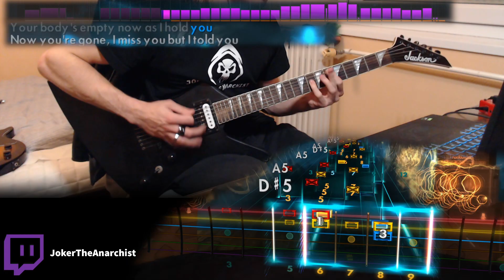Megadeth - "Last Rites/Loved to Death" Guitar Cover (Rocksmith CDLC)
I'll write your name in a pinned comment! - Follow for live requests every weekday afternoon (CET time)

Megadeth - Last Rites/Loved to Death
Killing Is My Business... and Business Is Good! (1985)
Lead Guitar
Rocksmith Custom DLC
thrash metal

Gear:
Jackson JS32T Kelly
Dunlop Tortex TIII 1.14mm
Rocksmith Real Tone Cable

rocksmith megadeth last rites loved to death
megadeth last rites loved to death guitar cover